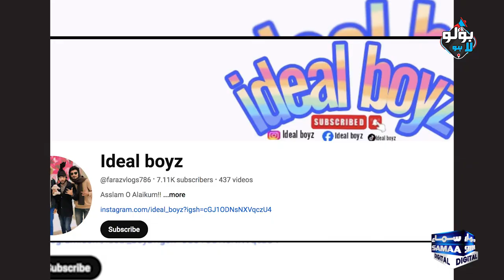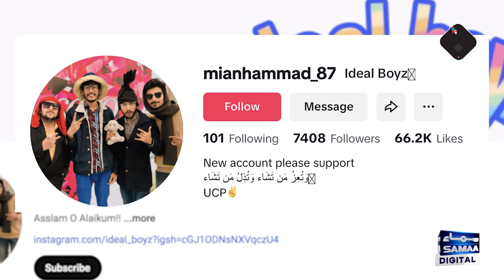Famous Youtuber and family Vlogger Rajab Butt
Rajab Butt is a famous Youtuber and family Vlogger. A group of young Youtubers have done mimicry of Butt's family members in their Vlogs. The group was called inside his home and what happened next? Watch this video

Famous Youtuber and family Vlogger Rajab Butt exposed. Bolo Lahore Aamir Majeed | SAMAA Digital